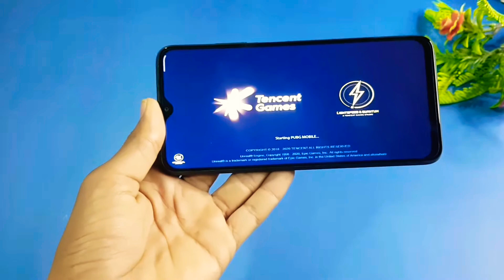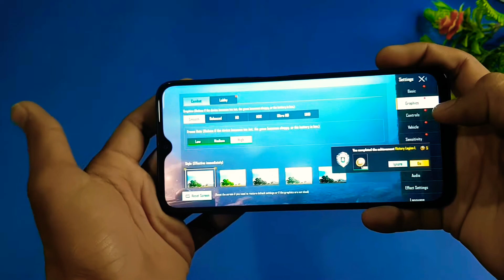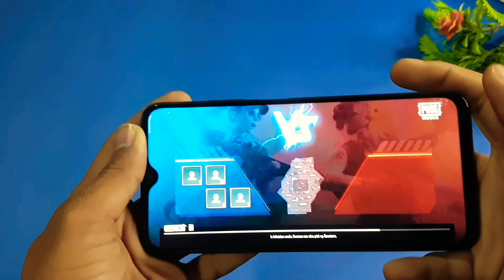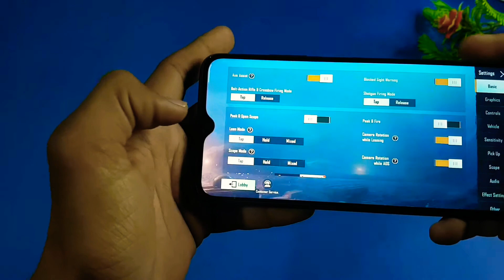Pubg in Poco M3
Hi it's me shafi Muhammad your watching my stechworld today we are going to test pubg in POCO M3